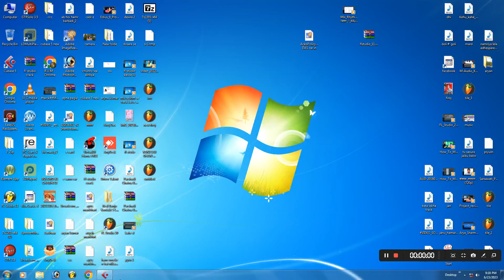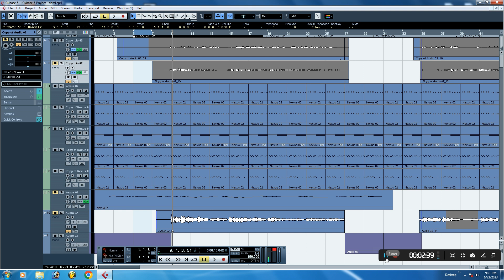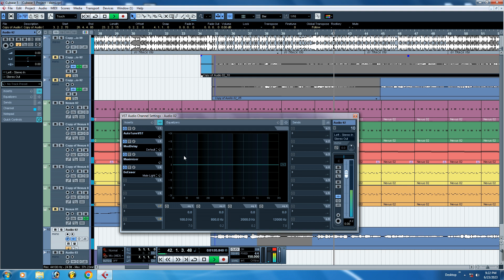150 bpm Rhythm se | New Music कैसे बनाएं || Dummy से New Track (Rhythm) कैसे बनाएं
150 bpm Rhythm se | New Music कैसे बनाएं || Dummy से New Track (Rhythm) कैसे बनाएं
Solve Quaris
your querles.